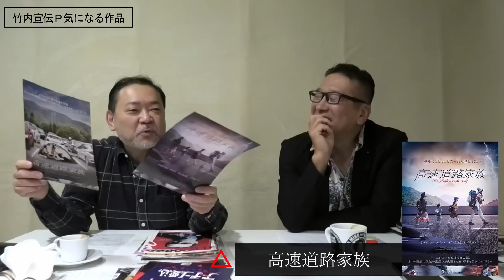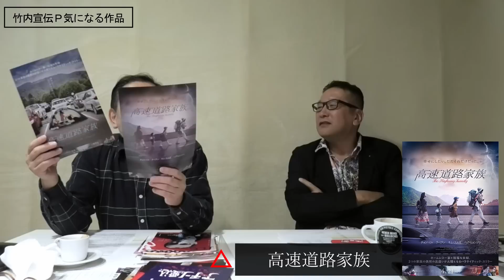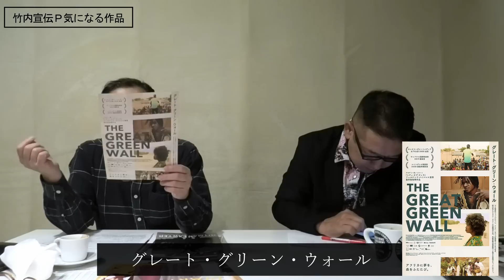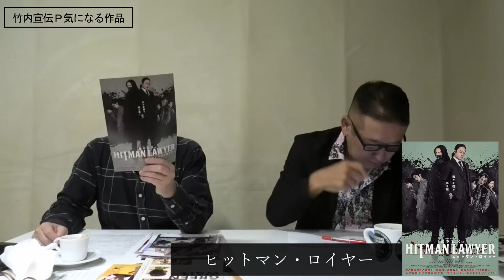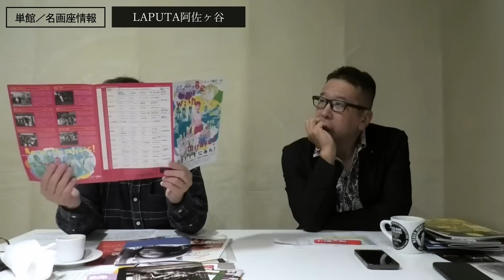【毎週木曜】今週末公開！注目作品紹介！4/21(金)～22(土)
0:00 導入
1:01 竹内宣伝Ｐ気になる作品/ヴィレッジ
3:01 J005311
5:46 独裁者たちのとき
8:01 午前4時にパリの夜は明ける
9:16 ベネシアフレニア
10:41 東京リベンジャーズ2 血のハロウィン編 -運命-
11:58 プーチンより愛を込めて
13:08 高速道路家族
15:39 1PM ワン・アメリカン・ムービー
18:38 レッド・ロケット
21:56 sio 100年続く、店のはじまり
24:09 凪の憂鬱
24:42 あの夏のアダム
26:00 ゲネプロ★７
27:17 大阪古着日和
29:18 グレート・グリーン・ウォール
30:04 ヒットマン・ロイヤー
31:37 占いゲーム
33:26 スタッフＴ気になる作品
34:12 選定中
39:03 決定作品
40:02 今週の特集/ドイツ映画祭2023
41:38 蓮實重彦セレクション二十一世紀のジョン・フォードPartⅢ
43:58 午前十時の映画祭/ジュラシック・パークIII
44:38 単館/名画座情報
58:30 アフタートーク

1984年、日本ビクター株式会社(JVC)入社。1997年、株式会社クロックワークスを設立し、同社代表取締役に就任。 同社で数多くの映画を配給し、02年『少林サッカー』では28億円の興収を記録、09年『ヱヴァンゲリヲン 新劇場版：破』では興収40億円の成績を上げる。2010年、株式会社 チャンス イン を設立。他の主な配給作品は『CUBE』(98)『ブレア・ウィッチ・プロジェクト』(99)『マッハ!』(04)『スーパーサイズ・ミー』(04)『THE JUON／呪怨』(05)『運命じゃない人』(05)『ヱヴァンゲリヲン 新劇場版：序』(07)『ヒトラーの贋札』(08)『アフタースクール』(08)『チェイサー』(09)『ファッションが教えてくれること』(09)近年のプロデュース作品は、『窮鼠はチーズの夢をみる』(20)

１６ｍｍ映画製作窓口としては大澤豊監督作『さようならカバくん』（89）などを担当。宣伝プロデューサーとして、『ツルモク独身寮』（91/今関あきよし）、『ボブ・ロバーツ』（92/ティム・ロビンス）、『キリング・ゾーイ』（94/ロジャー・エイヴァリー）、『ユージュアル・サスペクツ』（95/ブライアン・シンガー）、『ファーゴ』（96/ジョエル・コーエン）、『八日目』（96/ジャコ・ヴァン・ドルマル）、『日蔭のふたり』（96/マイケル・ウィンターボトム）、『スクリーム』（96/ウェス・クレイヴン）、『世界中がアイ・ラヴ・ユー』（96/ウディ・アレン）、『スリング・ブレイド』（96/ビリー・ボブ・ソーントン）などを担当。
９８年４月に株式会社アスミックとエース ピクチャーズ株式会社が合併、アスミック・エース　エンタテインメント株式会社となる。映画宣伝グループ グループリーダー、宣伝部長、取締役宣伝部長、執行役員宣伝担当、常務執行役員映画宣伝グループ/映画製作グループ/大阪営業所担当などを歴任、０９年１２月３１日付で同社を退社。最後の役職はエグゼクティブプロデューサー。
１１年１０月１日付で、株式会社スターサンズ執行役員映画事業担当に就任。ヴェルナー・ヘルツォーク監督作『世界最古の洞窟壁画 忘れられた夢の記憶』（10）、パオロ・ソレンティーノ監督作『きっと ここが帰る場所』（11）、ヤン・ヨンヒ監督作『かぞくのくに』（12）の宣伝プロデュースを担当し、翌１２年同社を退社。１３年１月劇場公開した、パオロ＆・ヴィットリオ・タヴィアーニ兄弟監督作『塀の中のジュリアス・シーザー』をフリーランスの宣伝プロデューサーとして担当した。